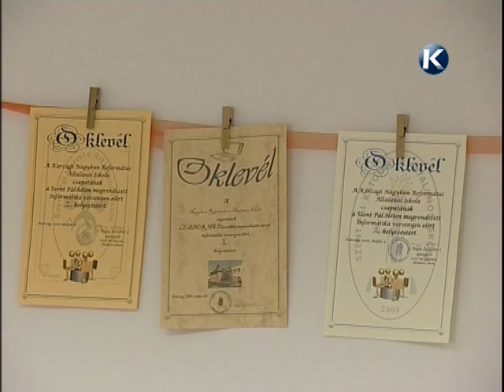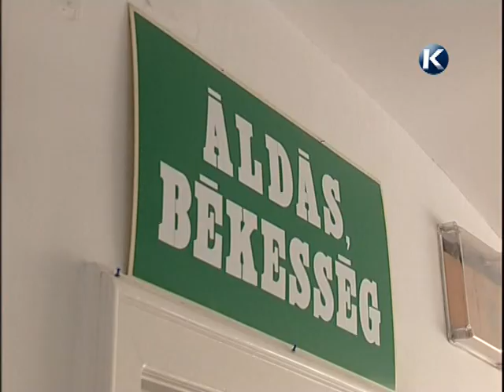Nyári munkák voltak a Református Ált Iskolában